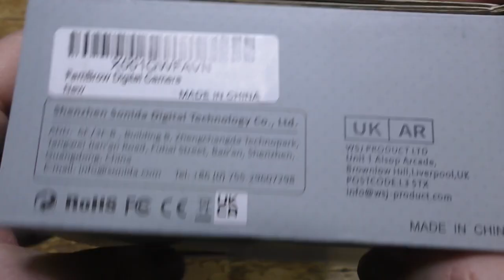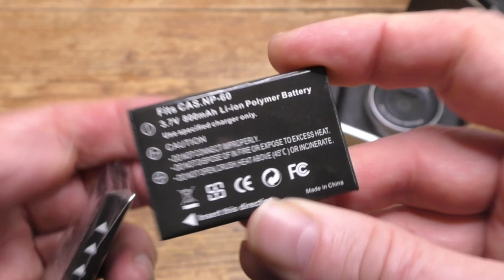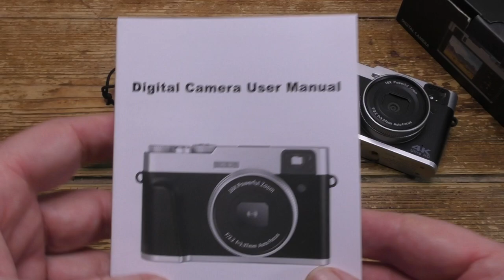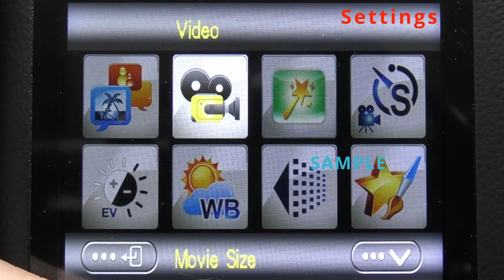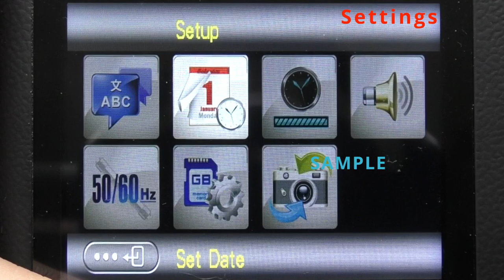FamBrow 4K Digital Camera Review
Budget priced vlogging cameras are widely available but are usually not much use but this one from FamBrow is really rather good provided you do not expect too much from it.

The camera itself is nicely constructed, and although light in weight does not feel cheaply made. Build quality seems fine for the price with nothing looking likely to fail or fall off anytime soon.

It has a large 2.8” inch fixed rear LCD screen and well labelled buttons which are simple and intuitive to use.  The camera comes with a good range of accessories including, two batteries, a USB Cable, an HDMI Cable, carry bag and a 32GB micro-SD card.  Although there is no manual focusing option this camera does have an autofocus lens, which is a step up from the fixed focus lens of most budget cameras. Again, unlike most rivals, this camera has an optical viewfinder which allows you to put the camera up against your eye to take photos, a surprisingly useful retro feature.

There are multiple operating modes - Camera, Video, Setup, Motion Detection, Slow Motion, Time Lapse Video, Time Lapse Photos, and Muli Snapshot (burst mode), all accessible directly through the rotating multifunction dial on the top of the camera. Next to it are buttons to power the camera on/off and to take photos/videos. Also on the top is a hot shoe t mount with a removable plastic cover. On the camera back next to the screen are buttons for Digital Zoom in and out, and below it for Menu and Playback. There is also a multifunction navigation button on the rear which can also be used to select/disable screen info, file delete, LED light on/off, timer, and OK. On the side is a grommet-protected bay containing a microphone port, USB and HDMI out.

Having selected an operating mode using the rotating dial you select any related option by pressing the menu button on the camera back. This allows you to vary image size, and video resolution and add a range of special effects and filters available from the settings menu along with white balance, backlight and EV compensation. Simple file editing can also be made in the camera by pressing the delete button when photo or video modes. There is also built-in x4/8/16 digital zoom in both stills and video modes.

Videos are AVI wrapped with the following resolutions available
4k@10fps, 2.7K@30fps, 1080p@30fps, 720p@30fps, VGA. So far as I can tell there are no other shutter speeds available. Audio seems to be uniformly recorded as H.264 AAC Mono 16bit. The video quality is good and better than I expected for the budget price, although it falls off somewhat in low light. It gives a good quality video at various modes from 4K to 480p but for me works best at 1080p@30 fps. 4k image resolution is fine but the 10 fps frame rate is too slow for general use.

As a stills camera, it works well too with a range of image sizes from 2MP up to 48MB available. Image quality is better than OK with no noticeable colour shifts or distortions but with reduced quality low light performance. Burst or single-shot options are available and there is a two stage shutter with an on-screen focus confirmation. Flash modes are available and easily selected using the navigation controls on the rear of the camera. Still images are good and sharp,  and free from colour casts but at times a little insipid but nothing that is not easily corrected with the computer editing software.

It has an HDMI out port and I was pleased to see that, unlike with some rivals, this works in all modes and so allows the camera to be connected to an external monitor when recording video, a nice touch for vloggers. A USB port is available too for file transfer and video streaming when connected to a computer as well as for charging the camera battery.

The audio quality from the built-in mic is rather better than I expected, with a decent gain level, and was also better than I expected. I was very pleased to see a standard 3.5mm microphone in port which allows the use of lav, wireless or other external mics, important for vlogging use. The only audio resolution seems to be 16-bit mono, which is OK for vlogging but is a bit too thin for more serious use. Remember that the bit rate is determined by the camera and a low bit rate will limit the performance of even a good-quality external mic.

Switching between modes is quick and easy and all the buttons are nicely laid out, well labelled and intuitive to use. This is an easy camera to use and it does not take long to become familiar with the controls.

For the pre-discount £89.99 price, this is an excellent camera and fine for use as a first vlogging camera or for general use.